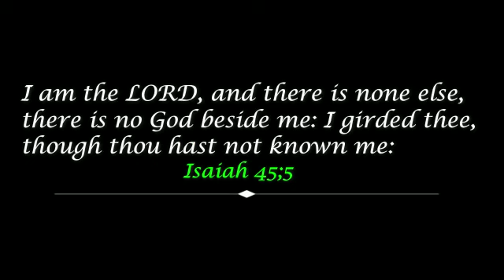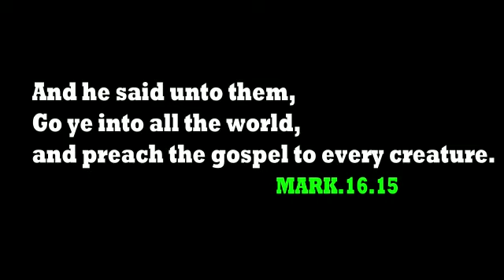Kannada short movie. Mr MLA. Trailer.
Kannada short movie. Mr MLA. Trailer. Isaiah, 45.5.